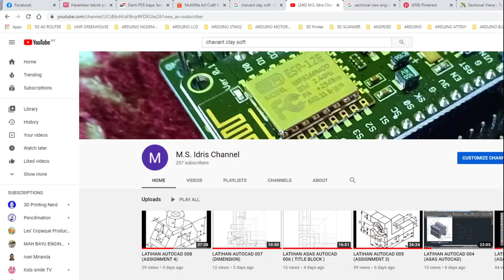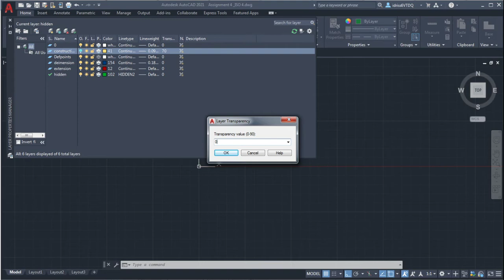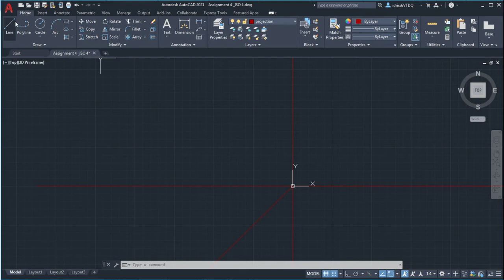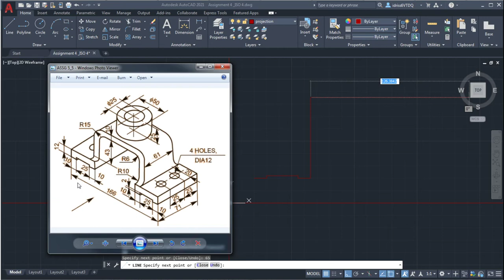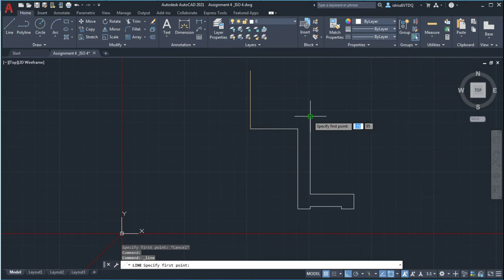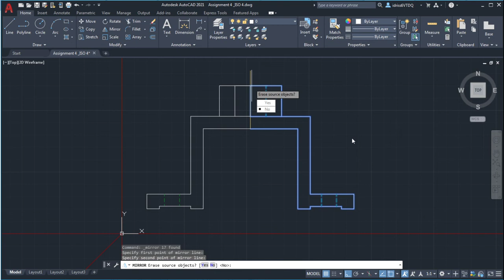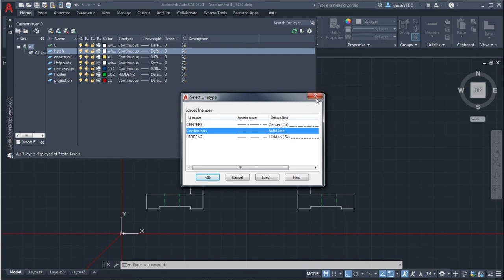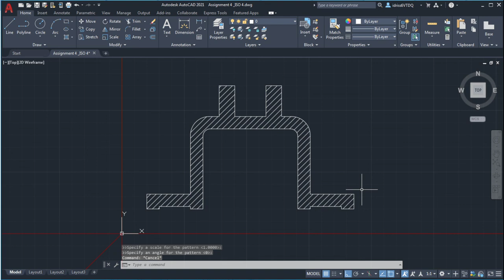LATIHAN ASAS AUTOCAD 009 (HATCH = LOREK)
Lorek, Sectional View